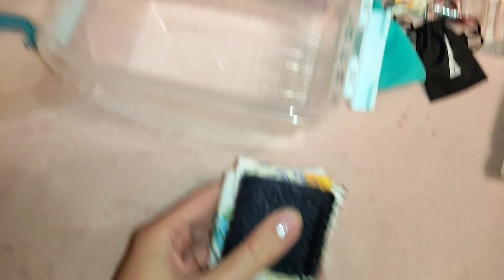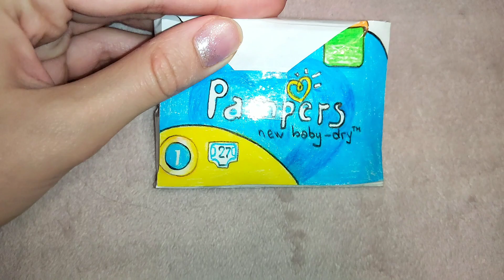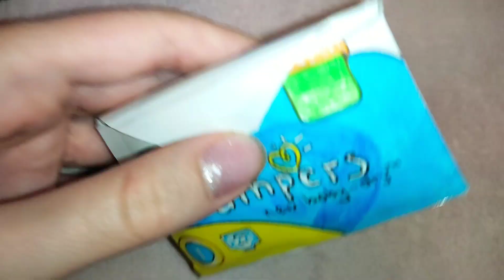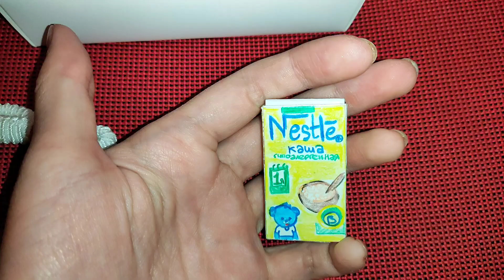ОБЗОР НА ВСЕ ВЕЩИ МОИХ МИНИ РЕБОРНОВ!🦄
Привет)🌈
Рада, что ты зашла на мой канал!❤️
ВСЁ , ЧТО ПРОИСХОДИТ НА ВИДЕО ПРО КУКОЛ - ИГРА
кукол не продаю 👀

Приятного тебе просмотра)))🐑